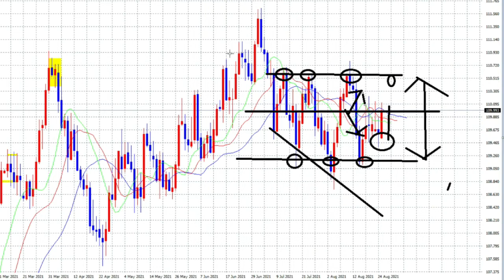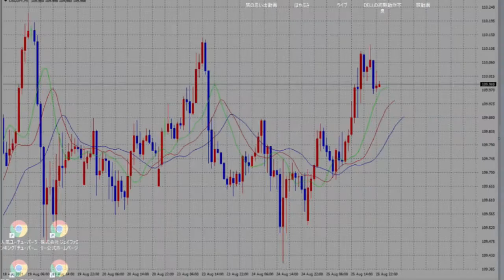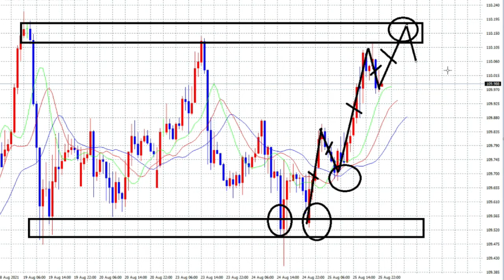【FX】8月26日エリオット波動出現